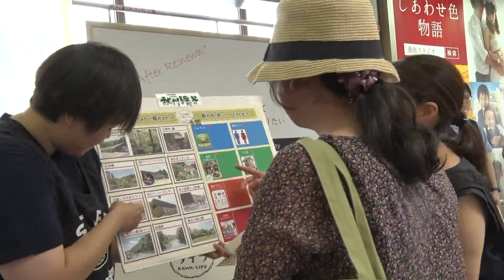秋川渓谷観光プロモーションイベント at JR町田駅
7月12日にJR町田駅で行った、秋川渓谷観光プロモーションイベントの映像です。